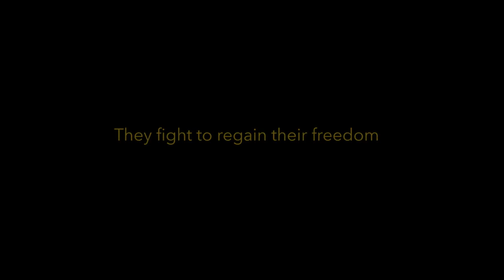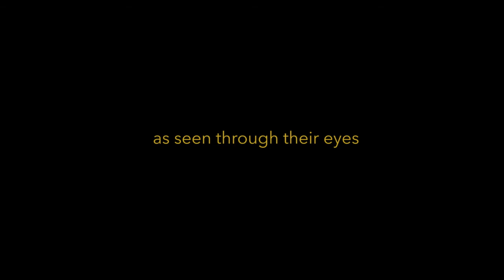A Wolf Story - Trailer - Almo Nature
A Wolf Story  - Almo Nature: Pet food + aLmore

Don't forget to sign up to the channel to be up-to-date with Almo Nature: